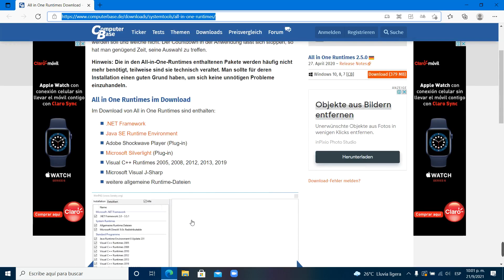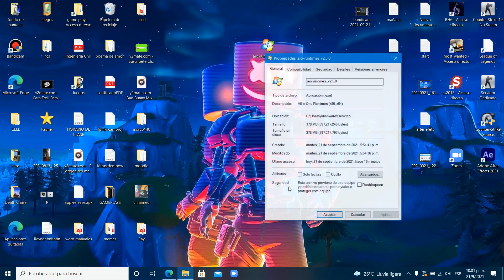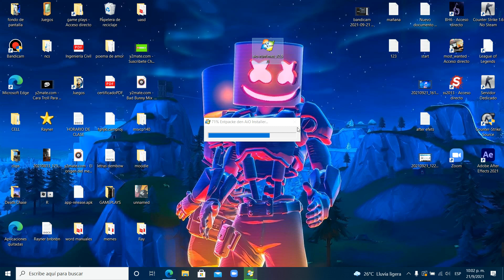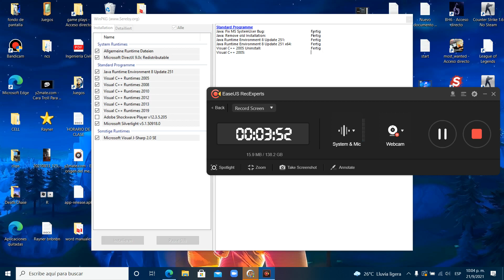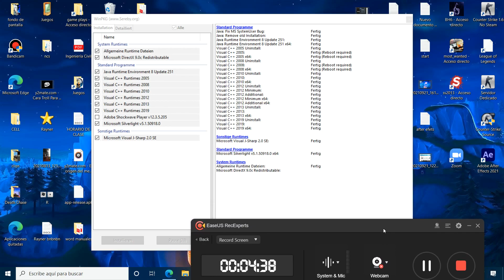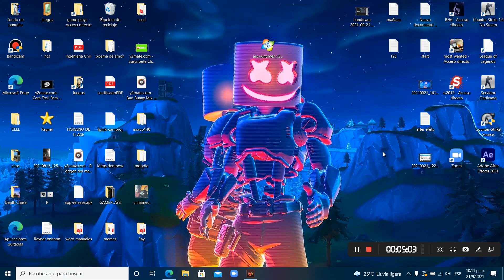Como solucionar el error: La aplicación no se pudo iniciar correctamente 0xc000007b after effects...